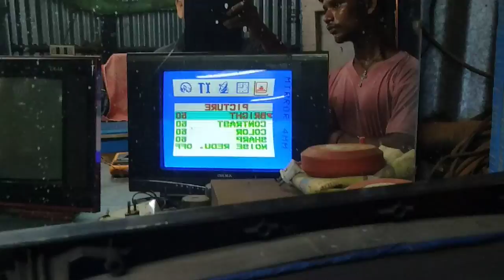AV no picture